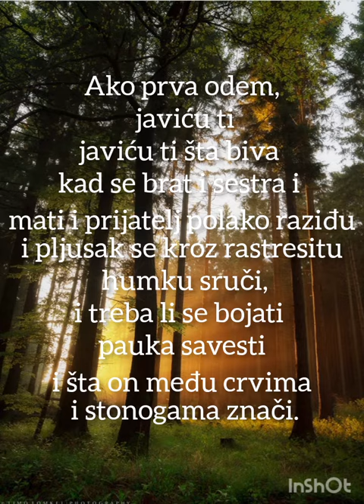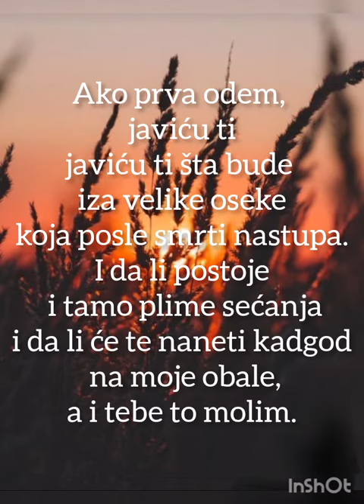Desanka Maksimović - A i tebe to molim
Ako prva odem, javiću ti
javiću ti šta biva kad se brat i sestra
i mati i prijatelj polako raziđu
i pljusak se kroz rastresitu humku sruči,
i treba li se bojati pauka savesti
i šta on među crvima i stonogama znači.

Javiću ti ima li razlike
između grumena zemlje i čoveka,
između suza i voda ponornica,
i treba li strepeti od izjednačenja
sa biljkom, kapljom i mineralom,
a i tebe to molim.

Javiću ti treba li se bojati časa
kad sve naše riznice pređu u nepoznate ruke
i da li se njihova vrednost tamo menja
i da li je život samo šahovska igra
jezgri i ćelija, a i tebe to molim.

javiću ti sudbinu pesnika, srca,
i šta on u susedstvu večne ravnodušnosti znači,
i šta bude sa munjama i dugama naših ljubavi,

javiću ti šta bude iza velike oseke
koja posle smrti nastupa.
I da li postoje i tamo plime sećanja
i da li će te naneti kadgod na moje obale,

Desanka Maksimović